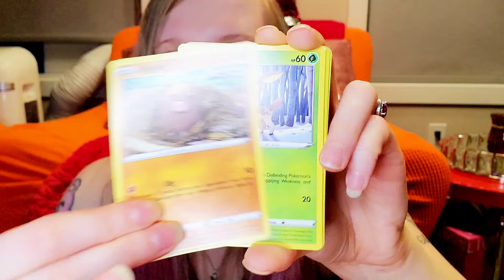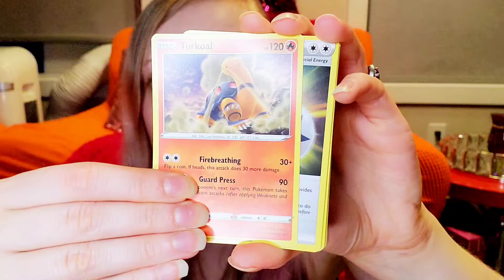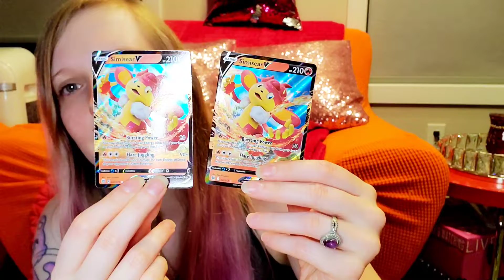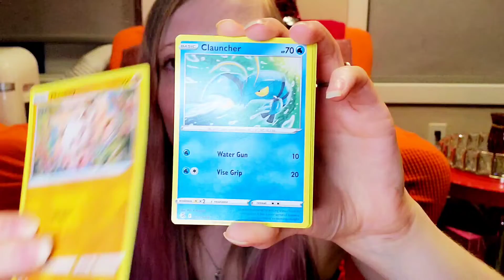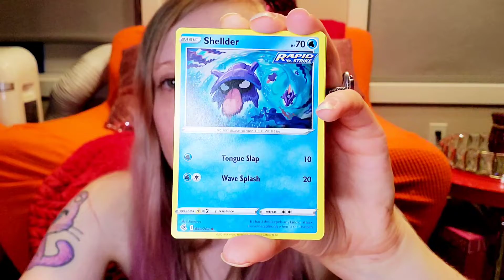Lucario Vstar Box Opening - Pokemon TCG